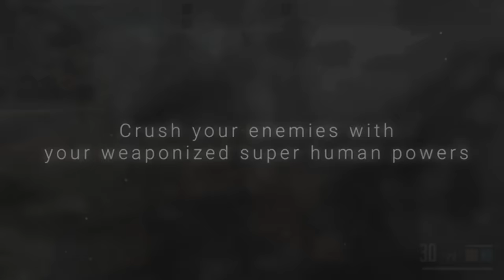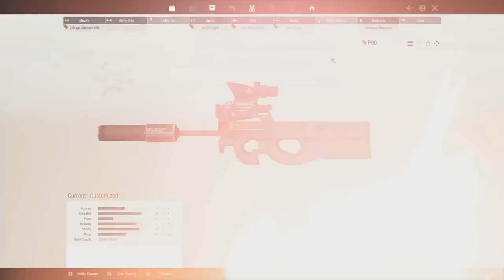LINE OF SIGHT - NOVO FPS ( FREE TO PLAY ) NO BRASIL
Canal Noia da Alucinação

Música da intro : Dr. Dre - Next Episode (CAKED UP Trap Remix)